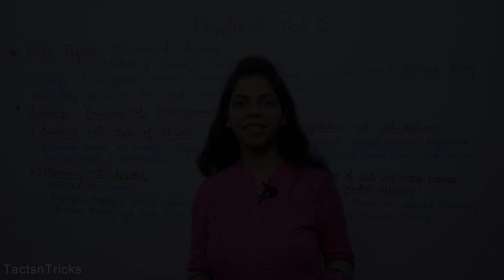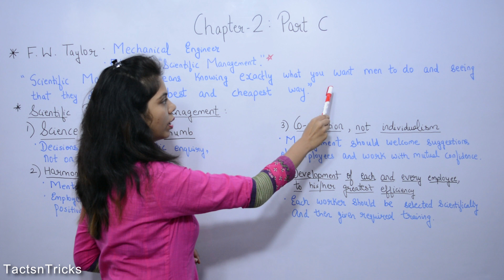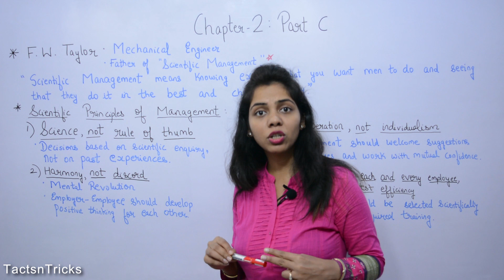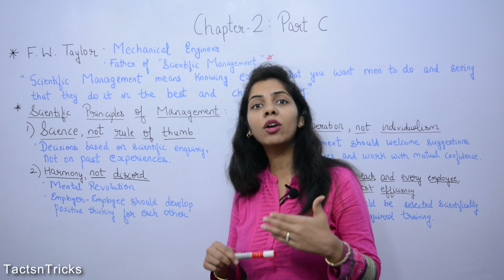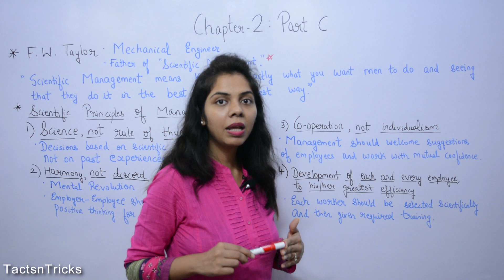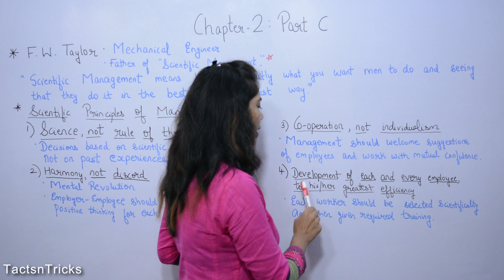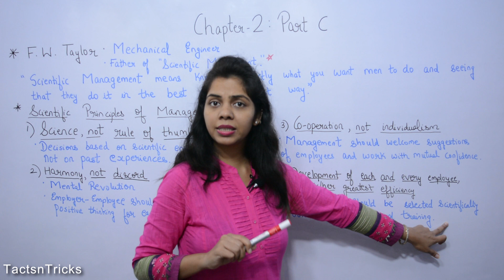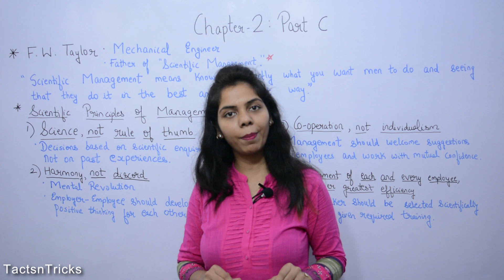Chp 2 |Scientific Principles of Management | Lec 3 of 5 | CBSE Class 12 Business Studies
Tacts n Tricks
12th Commerce CBSE Business Studies

TOPIC covered in Lecture 3 is as follows:

- Taylor's or Scientific Principles of  Management

Tacts n Tricks will provide you  clear understanding as well as help you in learning the above mentioned topics.Also will help you in solving the doubts related to topic.